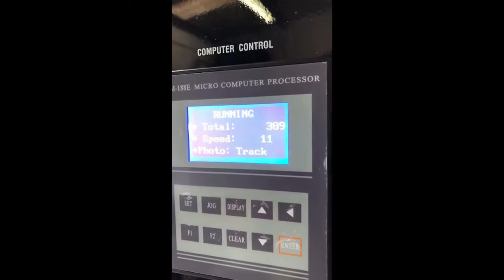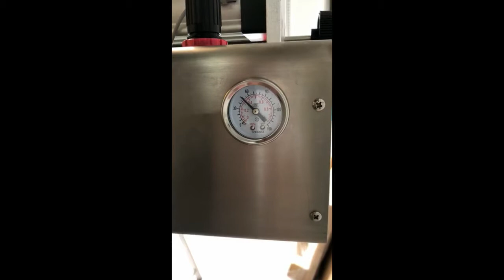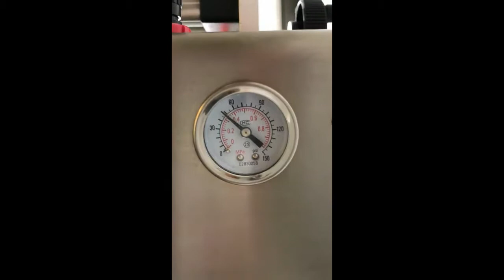ICE Gel Packing Machine problem and solution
Our U.K. customer bought two paste packaging machine from us in April,2018. The customer is the company of packing Dry Ice in U.K., our packaging machines are used for Ice Gel, customer pack it for frozen or fresh food transportation.

On July 13th, customer sent us three short videos, there are two obvious problems as follows:
1.the bag can’t be cut completely.
2.The bag is too heavy, so one person need to catch the bag manually.

After we check the videos, we excluded the following parts one by one.
1.Paste pump is working smoothly
2.Filling gel is no problem
3.Drip proof is working
4.Film pulling is ok.
5.Sealing area is fastness, no leaking.

So considering customer’s problem, we think the reason as follows
1.The density of Gel is big, so per bag weight is much heavier than normal material.
2.The customer’s film is thin, and easily to stretch, after filling the gel, the heavy bag will pull down the film by itself weight. To make the next bag deformed.
3.The catcher under the horizontal block can’t hold the bag well.
4.The cutter slot have some gel material inside. So it will effect cutting.

Firstly , we suggest customer to replace to the thicker film. More heavy bag need more better quality film to support.It is the most important factor . But It seems that customer isn’t willing to change as the cost reason.
Secondly, we give two solutions to make it better if film can’t be changed now.
1)Clean cutter slot,
As it is normal maintenance, so we suggest customer to do it before each time working.
2)Catcher adjusting
The catcher is a little lower,we suggest to adjust higher, and put one spring at the back the catcher, so the catcher will support the bag instead of worker hands.

Finally, after giving these suggestion, we tried to contact with customer for several times, to check whether the problems are resolved. But there is no response from him any more.

Unfortunately , we get one negative comments from this customer, he used very aggressive words that he is cheated by us on alibaba customer feedback.

The above questions are unregular matters. The problem can be better after some small adjusting, on the other hand, the reason is coming from thinner film ,too. So we trust it should be good after active cooperation of both of sides.

We can’t believe that this customer did such things for us. As there could be many good options than that one. It is really pity.

To avoid such things happened again, we established some new policy in our company.
1.Max 6 hours response for any customer questions
2.Arrange specialized engineer for customer service
3.Problem report system, from sales Rep. to after service department, next to sales manager ,then to General manager, to ensure each problem can be resolved in time ,no matter how big the problem is.
4.Fully communication with customer, ensure customer clear machine parameters, function well.
5.Providing full video and manual guide, including install, operation, regular problem and daily maintenance.
6.Service person needs to be more patient for customer’s feedback, more active action to save worried customers.